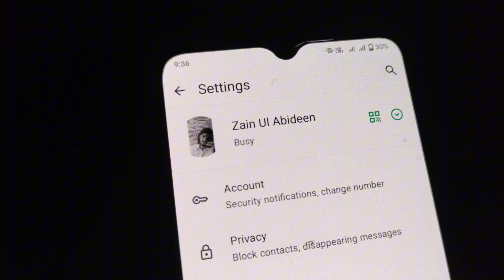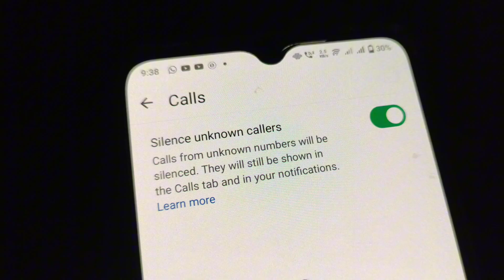What Is Whatsapp Silence unknown callers | Whatsapp Me Silence Unknown Callers Kya Hai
In this video I will tell you What Is Whatsapp Silence unknown callers | Whatsapp Me Silence Unknown Callers Kya Hai